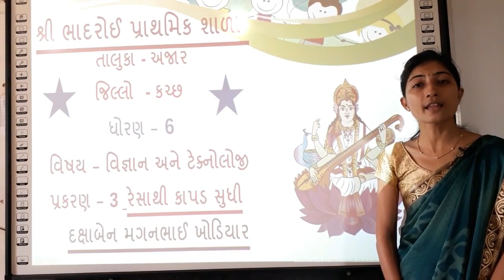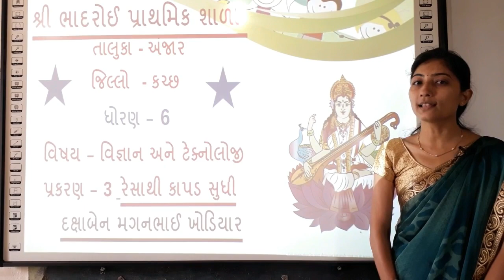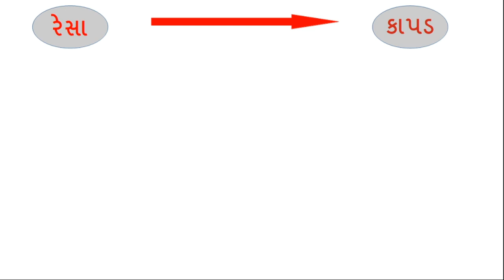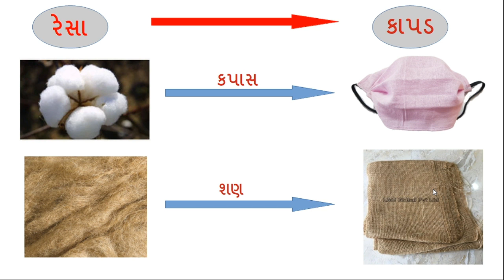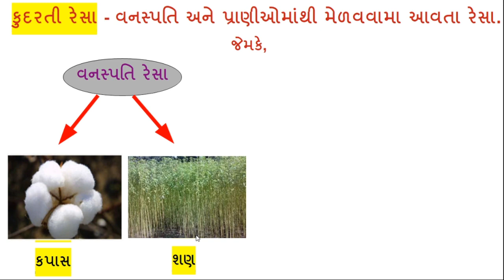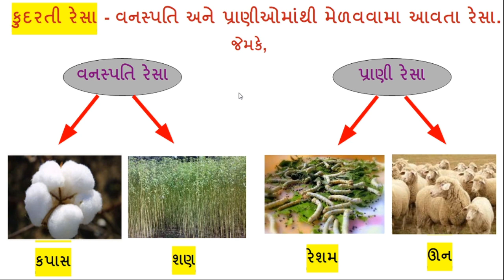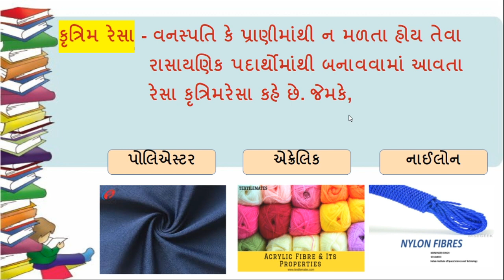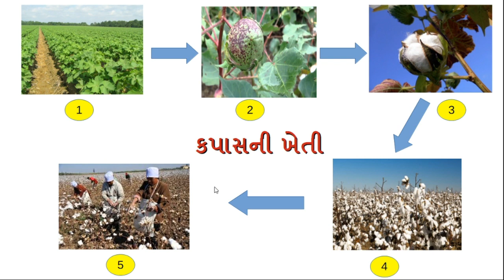STD 6, SUB SCIENCE BY DAKSHABEN KHODIYAR